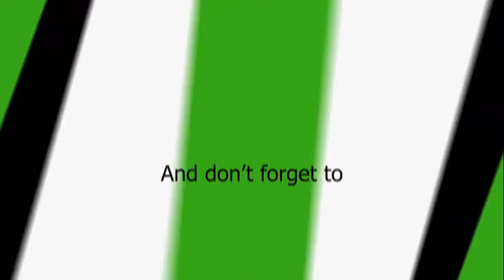Darío Rodríguez vs Denmark World Cup 2002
Unstoppable volley by the Uruguayan.